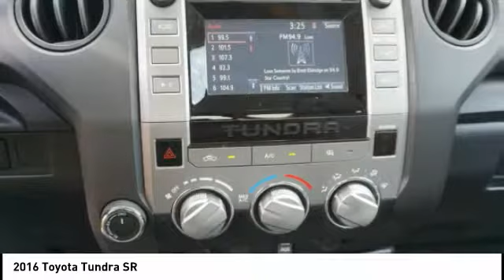2016 Toyota Tundra Salem VA TU68505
2016 Toyota Tundra SR

Hart Motors
1341 East Main Street

GX068505